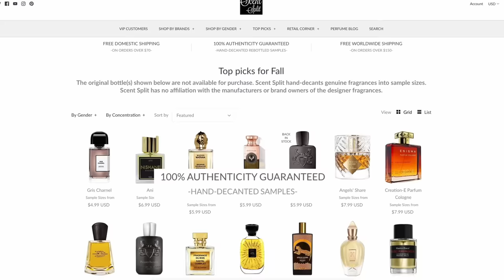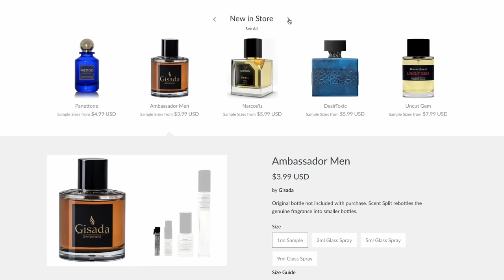Women React to D&G The One, Spicebomb Extreme, Jazz Club & Pure Havane 💥 Fragrance Street Reaction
Fragrance battle between Replica Jazz Club, A*Men Pure Havane, Viktor & Rolf Spicebomb Extreme, D&G The One. Which one will win?

Scent Split offers a HUGE collection of samples!

⭐ Try fragrances at the comfort of your home
⭐ Sample 10 niche fragrances for the same price of 1 bottle, find out what you really like 😍
⭐ 100% authentic fragrances 💯
⭐  Scent Split is specialized in hard to find niche fragrances 😎
⭐ They also deliver large decants, good for one month supply
⭐  They also sell full bottles at retail price 🤑
⭐ VIP pass; the most dedicated customers get a VIP status that grants them discounts and special offers 👌
⭐ High quality glass spray bottles 🎁
⭐ Sign up for the newsletter to receive offers!

⭐ TOP 10 SEXIEST DESIGNER FRAGRANCES FOR MEN 2022 🔥 MY ALL TIME FAVORITE DESIGNER MEN'S FRAGRANCES 🔥

⭐  TOP 15 SEXIEST NICHE FRAGRANCES FOR MEN 💥 SEX IN A BOTTLE 🔥

⭐ TOP 10 BAD BOY COLOGNES 😎 WOMEN LOVE THESE ON MEN 😍

⭐ TOP 10 SIGNATURE SCENTS 💥 BEST VERSATILE FRAGRANCES 💥 EVERYDAY COLOGNES

⭐ TOP 10 FRAGRANCES TO ATTRACT GIRLS! 💥 COLOGNES WOMEN LIKE ON MEN 😍💥